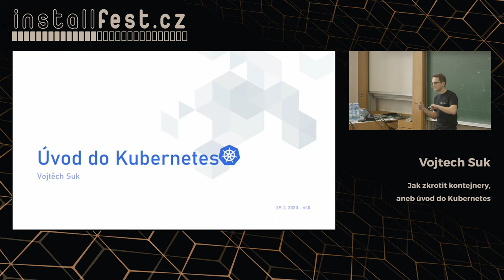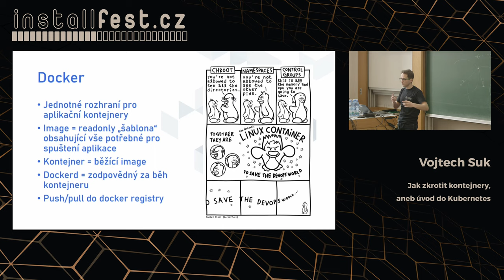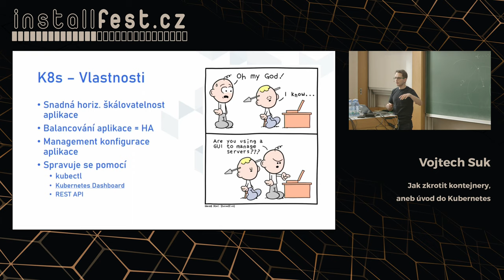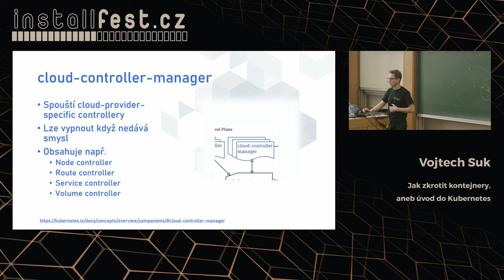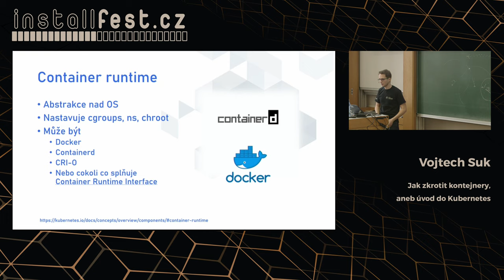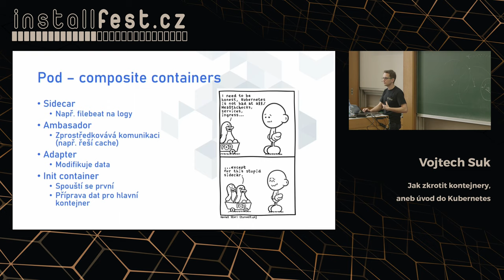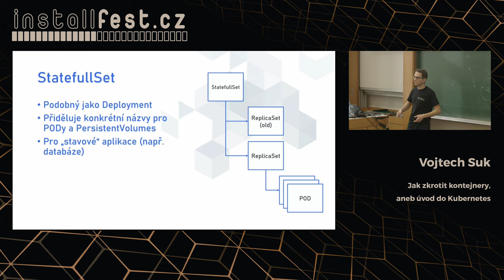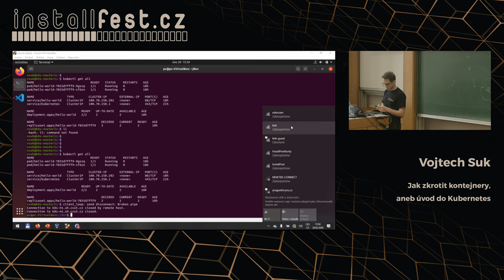Jak zkrotit kontejnery, aneb úvod do Kubernetes (Vojtech Suk)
Abstrakt:
Pojďme si ukázat populární orchestraci nad kontejnery - Kubernetes (K8S). Během přednášky si povíme z jakých částí se tento nástroj skládá, k čemu jsou tyto součásti slouží, jaké mi dávájí možnosti, co od K8S očekávat a co naopak ne. Součástí přednášky bude ukázka malého privátního clusteru a informace jak si takovýto cluster sám nainstalovat.